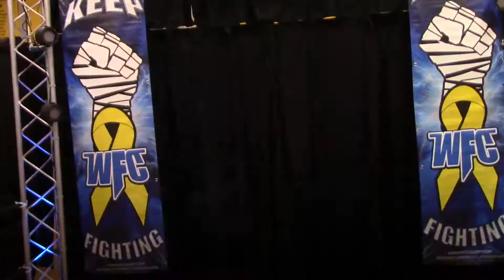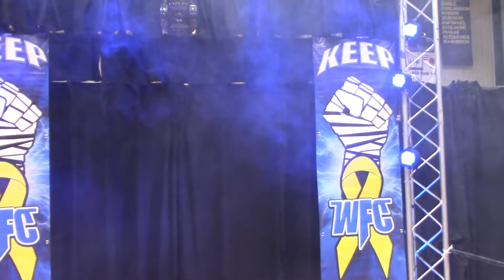WFC: 1-30-16 All For One Part 1